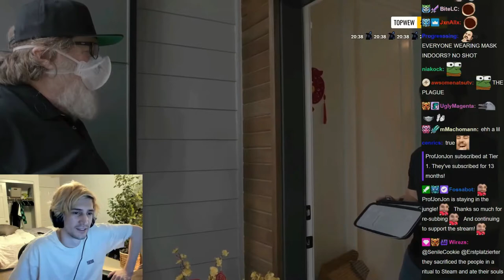xQc reacts to Gabe Newell owner of steam